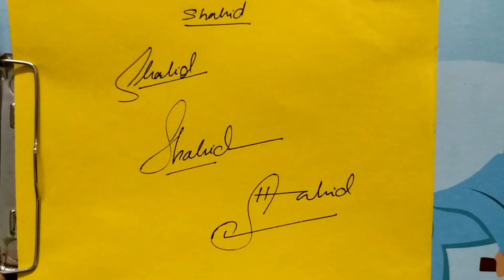Shahid Name Signature Style | S Name Signature Styles